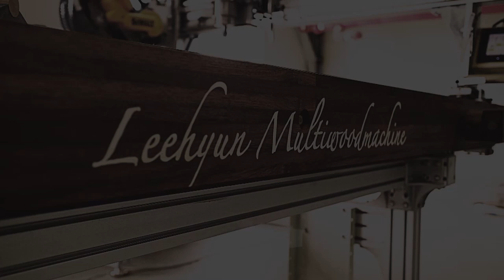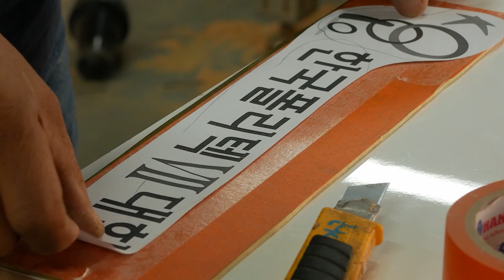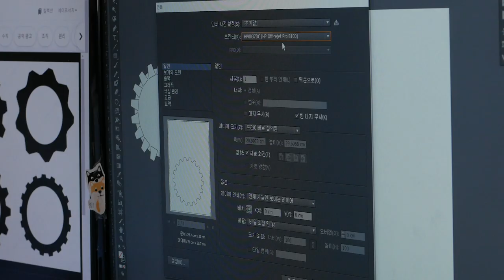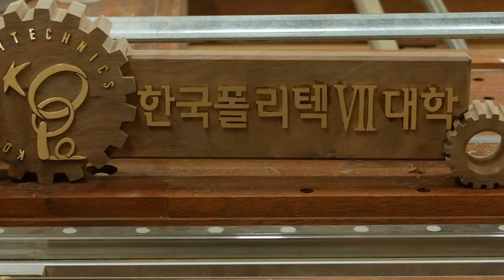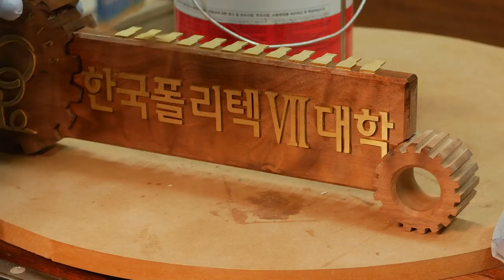[NoCut]플레이트 이니셜 작품 [Walnut Plate Initial] Christmas 목공기계 woodwork[Eng Sub]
이번 노컷 작품영상은 월넛과 황동이 다시한번 만났습니다
그리고 밴드쏘가 활약하는데요,
플레이트 이니셜 작품을 하나 만들어봤습니다!
이 영상이 시청자 여러분께 좋은 크리스마스 선물이 되길 바랍니다 ^^
따뜻한 연말되시고 메리 크리스마스~!

* 우드로이현  Woodro Leehyun
* 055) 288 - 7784 (경남 창원 본사)